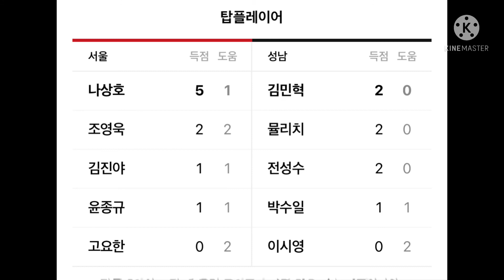14라운드 경기리뷰 (324)